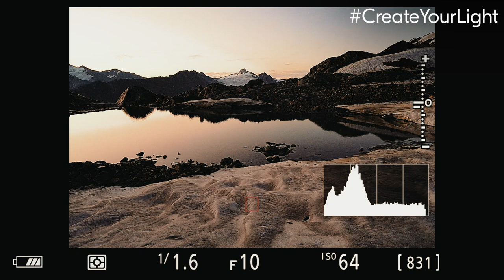Landschaftsfotografie mit der Z 7II und Stefan Forster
Die CreateYourLight-Reise geht weiter mit dem Landschaftsfotografen und Nikon Ambassador Stefan Forster. Begleitet Stefan mit der Nikon Z 7II in die Berge. Holt euch von ihm wertvolle Tipps, wie ihr Wettervorhersagen „lesen“ könnt und eure Objektive ideal einsetzt, um das perfekte Licht einzufangen.

Groß bis ins kleinste Detail.